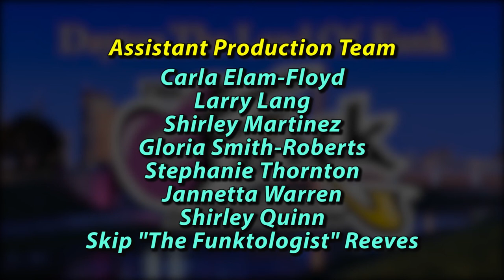Dr. Scot Brown, Dept of African-American Studies - UCLA interview on Funk Chronicles (pt. 1)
Funk Chronicles interview with Dr. Scot Brown, Professor of African-American Studies - UCLA w/host Rhine McLin. This interview was recorded at DATV Studios in Dayton Ohio on 4/26/17.

Funk fans, make a donation and help us build "TheFunkCenter" a 501(c)(3) charitable organization in Dayton, Ohio.